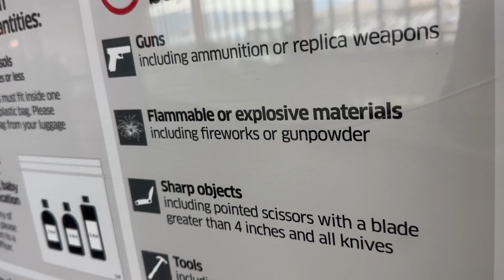9/11 terrorist attacks changed the face of airport security in U.S., Montana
The 9/11 attacks completely and likely permanently changed how we fly. And as we found out, there’s no going back.